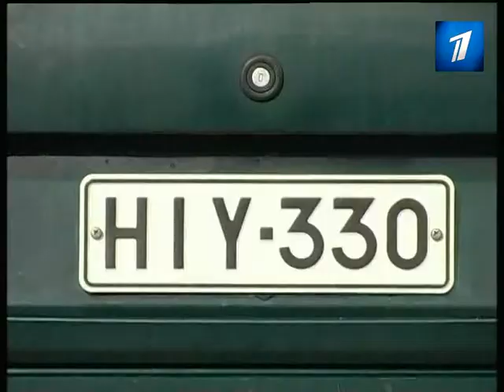Портовые воры грабят автомобили наивных туристов